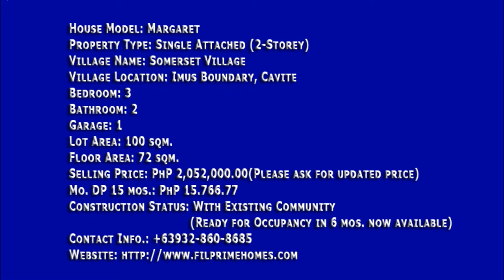Properties for Sale - Margaret Dressed Up House at Lancaster Estates, Cavite, Philippines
Properties for Sale : Margaret
Property Type: Single Attached (2-Storey)
Village Name: Somerset Village
Village Location: Imus Boundary, Cavite
Bedroom: 3
Bathroom: 2
Garage: 1
Lot Area: 100 sqm.
Floor Area: 72 sqm.
Selling Price: PhP 2,205,000.00(Please ask for updated price)
Mo. DP 15 mos.: PhP 18,511.77
Construction Status: With Existing Community(Ready for Occupancy in 6 mos. now available)

 PROPERTIES FOR SALE FEATURES OF  PROPERTIES FOR SALE AND LOT/ IMUS CAVITE - SINGLE ATTACHED | LANCASTER MARGARET

3 bedroom with wall partition
2 Toilet and bath
Provision for two (2)-car Garage
Living Area
Dining Area
Kitchen

 PROPERTIES FOR SALE FINISHES OF  PROPERTIES FOR SALE AND LOT/ IMUS CAVITE - SINGLE ATTACHED | LANCASTER MARGARET

Tiled Toilet and Bath with Complete Set of Bathroom Fixtures (Including Tissue and Soap Holder)

SAMPLE COMPUTATION OF   PROPERTIES FOR SALE AND LOT/ IMUS CAVITE - SINGLE ATTACHED | LANCASTER MARGARET

Highlight, right click and click go to in the drop down menu OR Copy and paste the link below in a new tab for detailed sample computation,

Note: Monthly amortization of amount to be loaned starts after the payment period of monthly down payment.

BANK INITIAL REQUIREMENTS FOR  PROPERTIES FOR SALE AND LOT/ IMUS CAVITE - SINGLE ATTACHED | LANCASTER MARGARET

3 pcs. ID picture
Marriage Contract
2 Valid ID & TIN & Cedula
Proof of Billing
Consularized SPA Bank Form (OFW Buyer)
Good credit record.
15 pcs. Postdated checks for Down Payment
9 pcs Postdated checks for Monthly Amortization

IN- PROPERTIES FOR SALE INITIAL REQUIREMENTS FOR   PROPERTIES FOR SALE AND LOT/ IMUS CAVITE - SINGLE ATTACHED | LANCASTER MARGARET

3 pcs. ID picture
2 Valid ID & TIN & Cedula
Marriage Contract
70 pcs. Postdated Checks

PLACES AND ESTABLISHMENTS OF INTEREST near  PROPERTIES FOR SALE AND LOT/ IMUS CAVITE - SINGLE ATTACHED | LANCASTER MARGARET

MALLS AND PLACES NEAR  PROPERTIES FOR SALE AND LOT/ IMUS CAVITE - SINGLE ATTACHED | LANCASTER MARGARET

Sm City - North Edsa 30.6 kms Properties for Sale
Tagaytay 34.1 kms Properties for Sale

Call:
Filprimehomes
Cell Nos:
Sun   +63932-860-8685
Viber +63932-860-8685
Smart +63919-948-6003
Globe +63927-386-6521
Please add us in your:
YM :filprimehomes
Skype :filprimehomes.Ph
Websites: